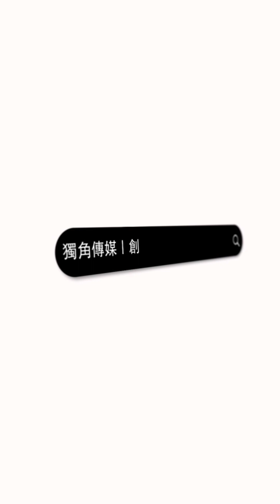創業之星 惠宸有限公司 | 創辦人 | 游立宸 先生 謝佳惠 女士